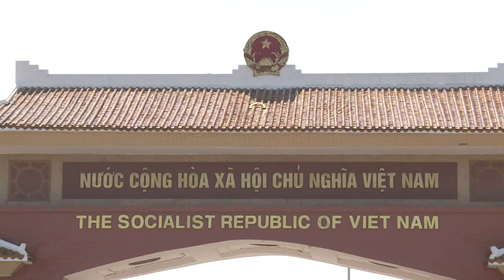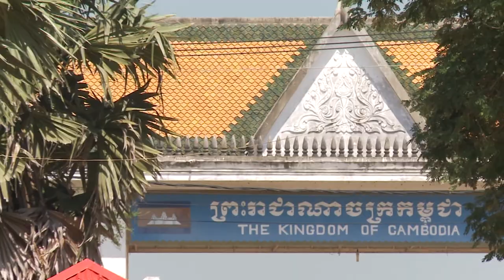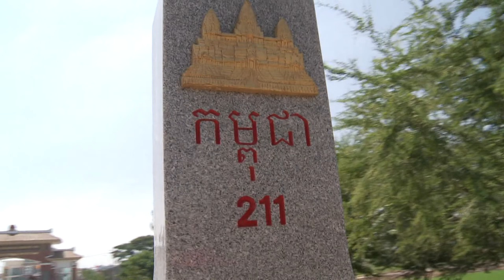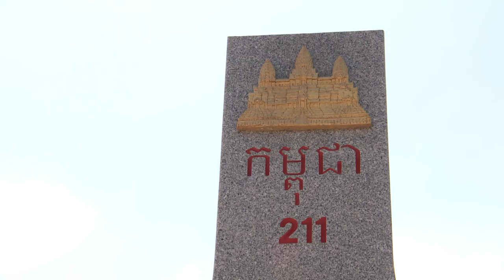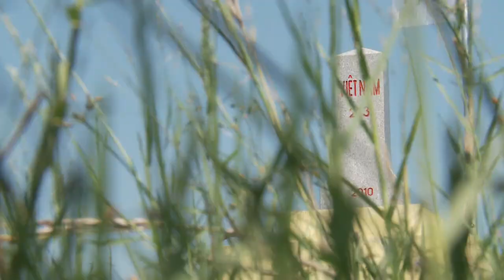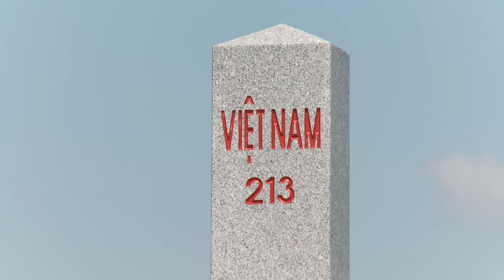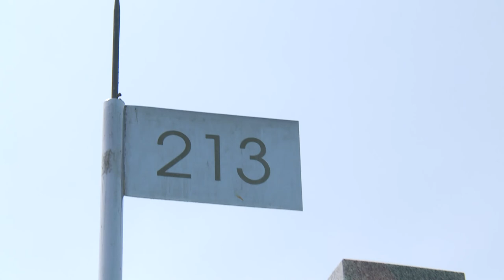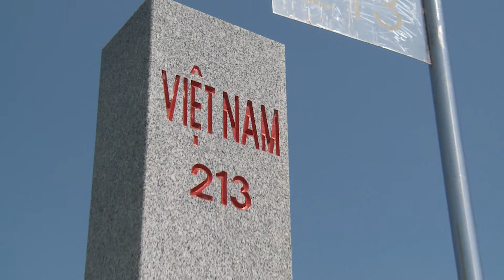Biên giới Việt Nam & Campuchia